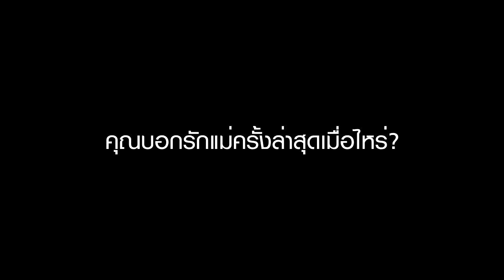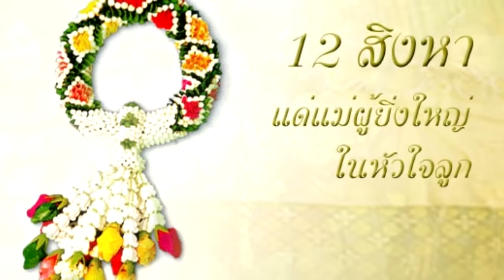MeandMyMom "อย่าลืมบอกรักแม่กันนะครับ" (วันแม่แห่งชาติ)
คลิปนี้เป็นคลิปเก่านะครับ อัพเก็บไว้ดูเนื่องในวันแม่แห่งชาติ 12 สิงหาคม เพื่อนๆ ก็อย่าลืมไปบอกรักแม่นะครับ สุขสันต์วันแม่ครับ